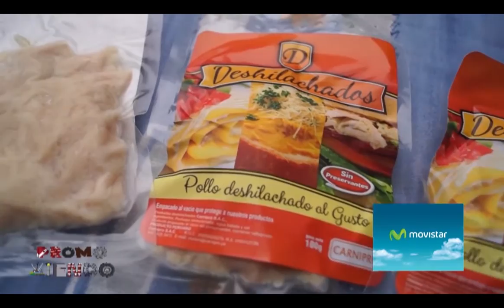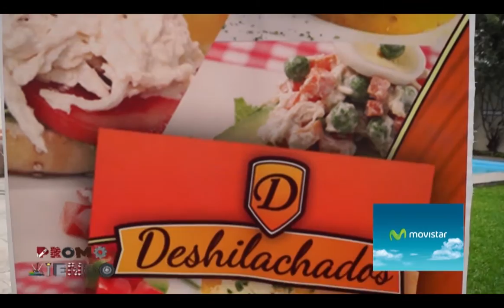Reportaje Promoviendo - Pollo Deshilachado